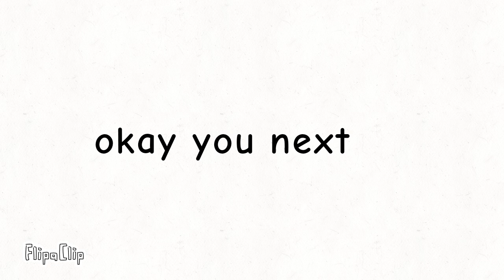ezra vs milly